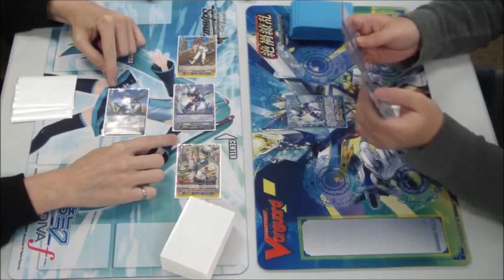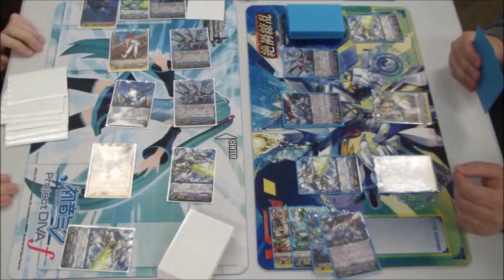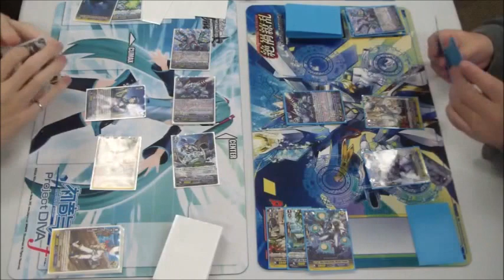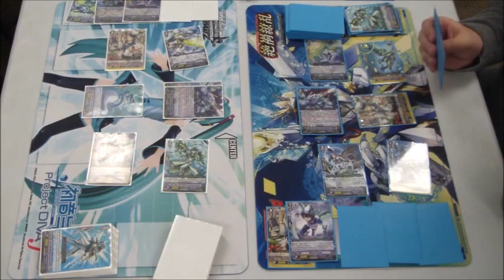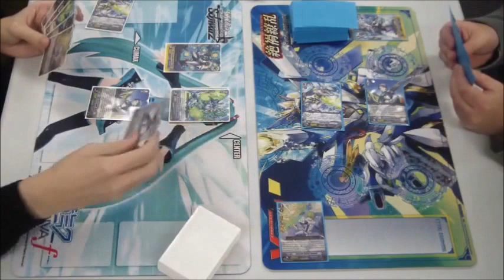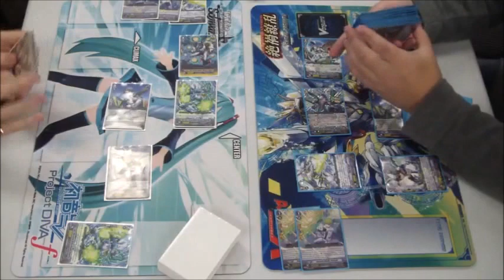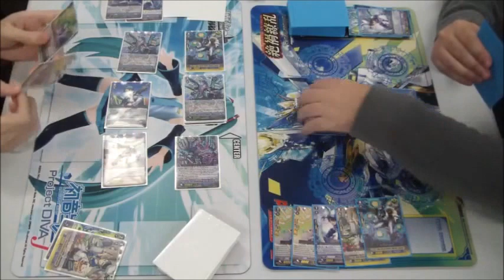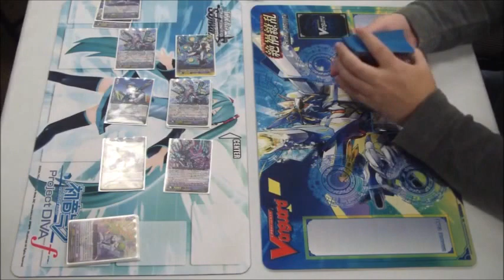Cardfight Vanguard - Maelstrom "Reverse" vs Maelstrom "Reverse"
Two Aqua Force enthusiasts battle for supremacy.